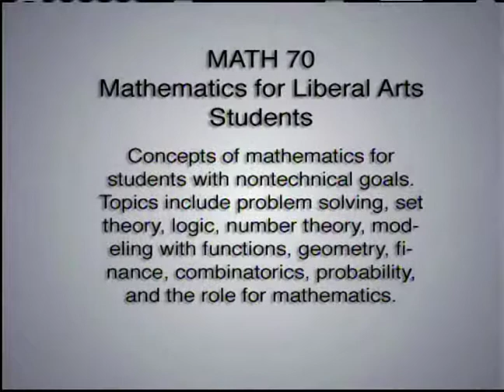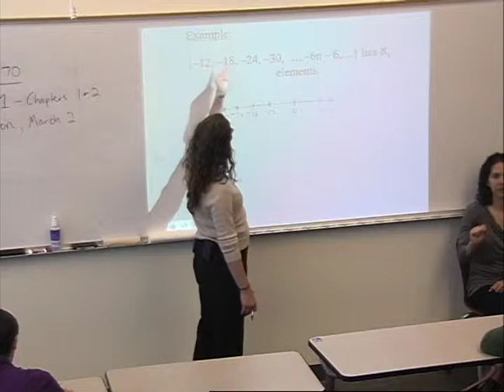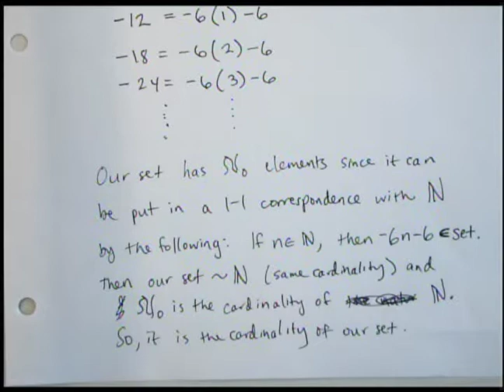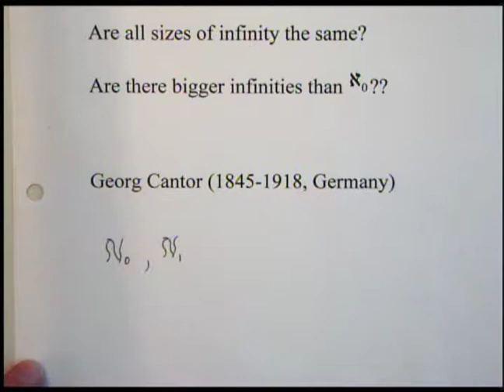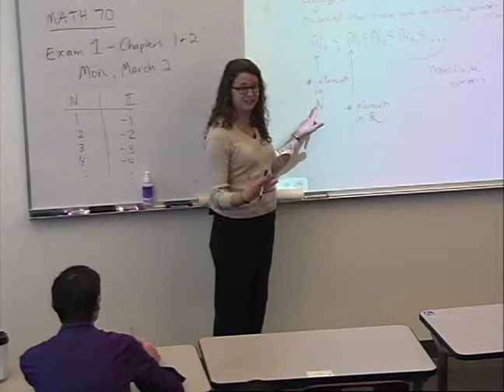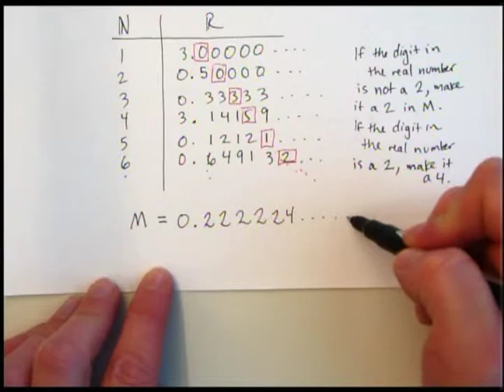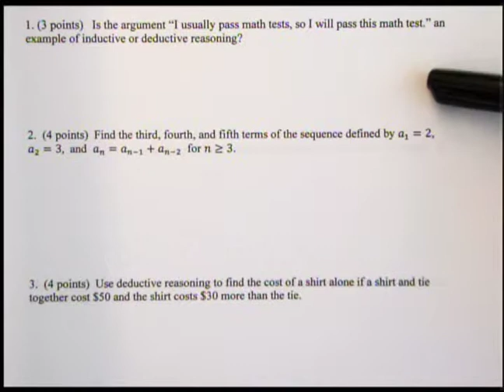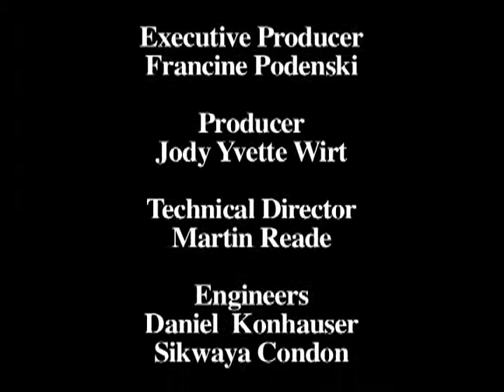Math 70- Countable Sets and review 2-25-15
Filmed at City College of San Francisco's distant learning class room:MATH 70. Mathematics for Liberal Arts Students Concepts of mathematics for students with nontechnical goals. Topics include problem solving, set theory, logic, number theory, modeling with functions, geometry, finance, combinatorics, probability, and the role for mathematics. UC/CSU